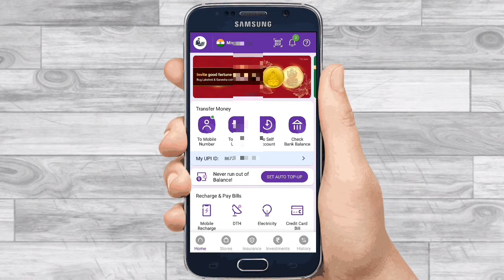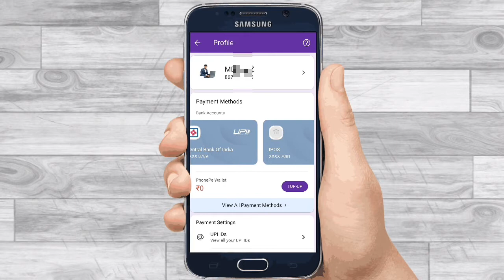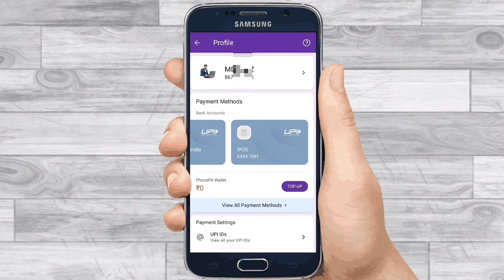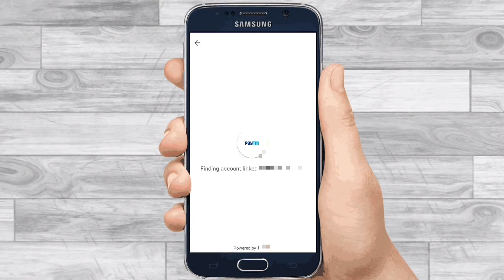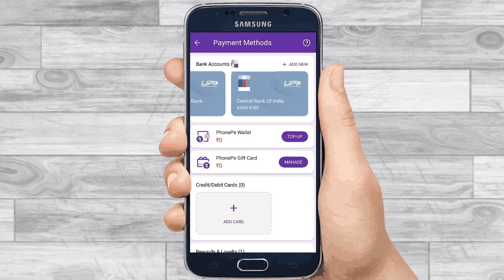phonepe me bank account kaise add kare 2022 | phone me bank kaise add kare | phonepe new update 2022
dosto mai aaj ke is video me bataya hoon ke phonepe me bank account kaise add kare

Queries Solved.
1) PhonePe me bank account kaise add kare
2) phone pe me bank account kaise add kare new version
3) phonepe me bank account link kaise kare
4) phonepe new version
phonepe new update 2022
phonepe new version 2022
phonepe me ippb bank account kaise add kare

Follow me on :-
Instragram - mdejaz403